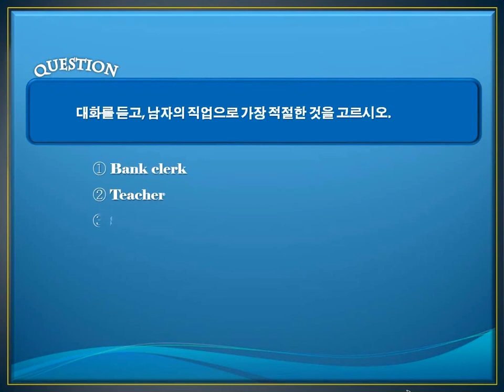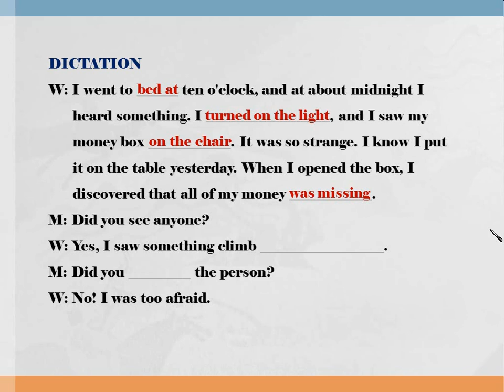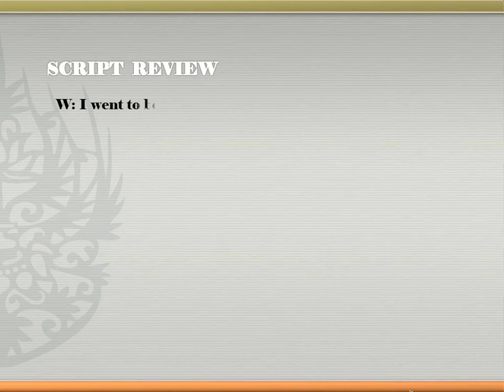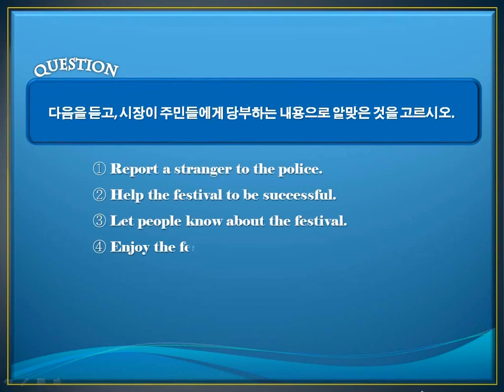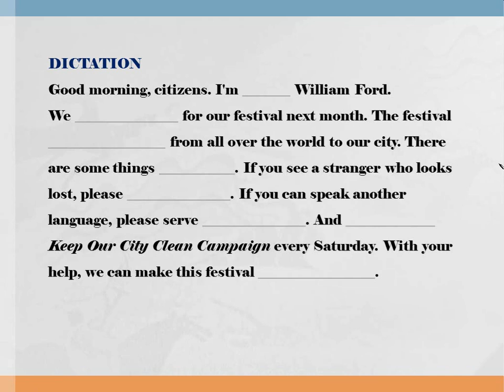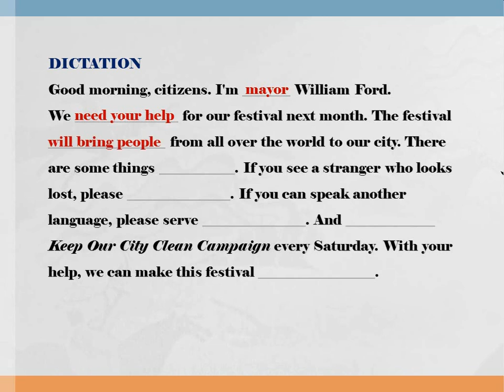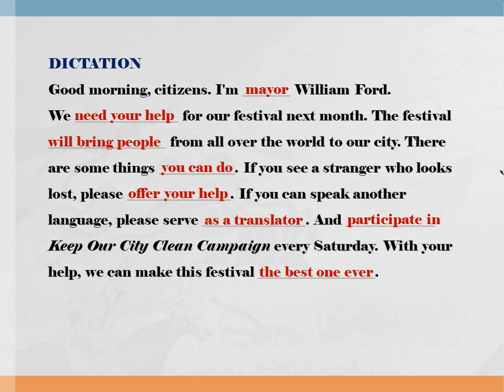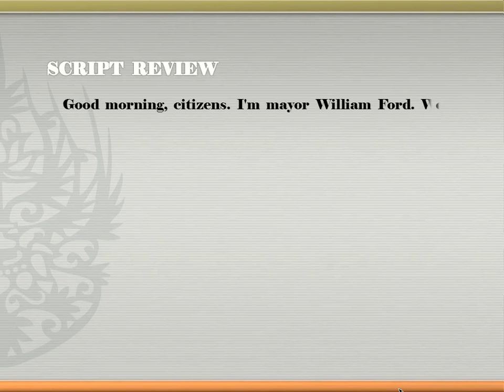[중등심화] 독해와 듣기 3단계 10강 듣기 19~20번